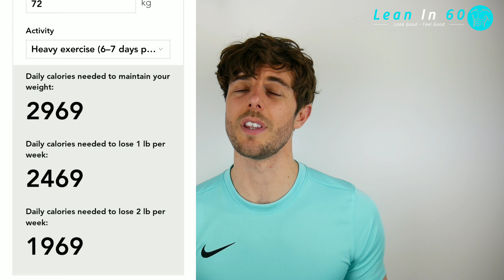HOW TO CALCULATE YOUR CALORIES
Calorie calculator video